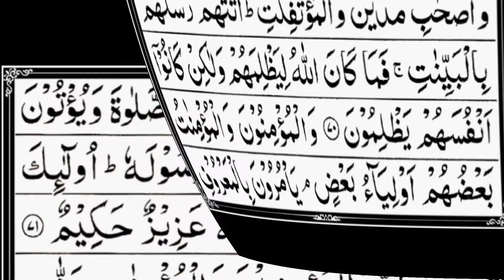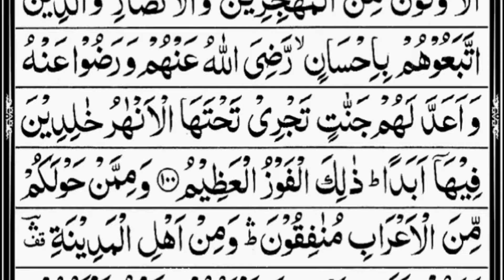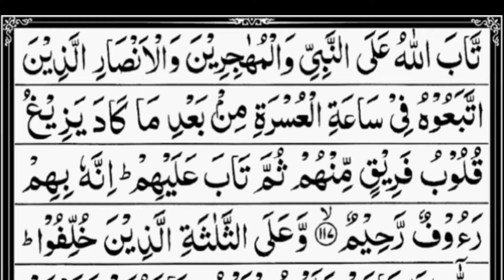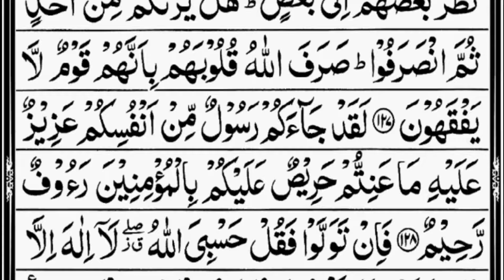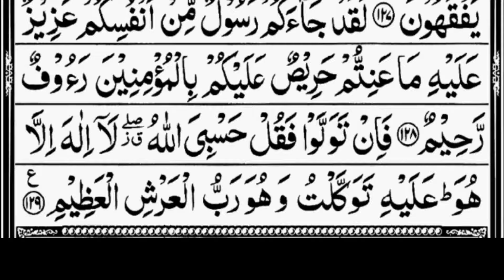Surah At Tawbah By Sheikh Abdur Rahman As Sudais Full With Arabic Text HD 09 سورۃالتوبۃ1080P H